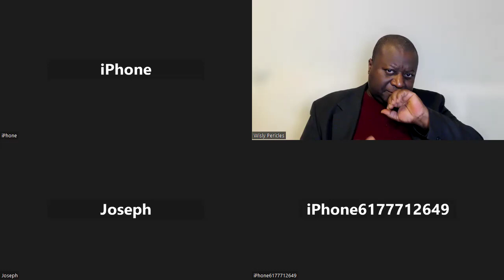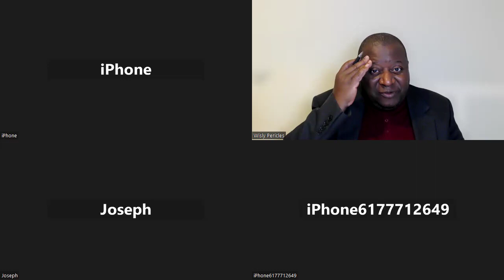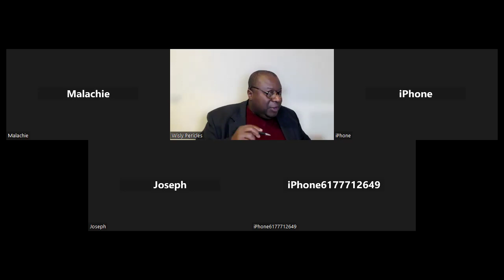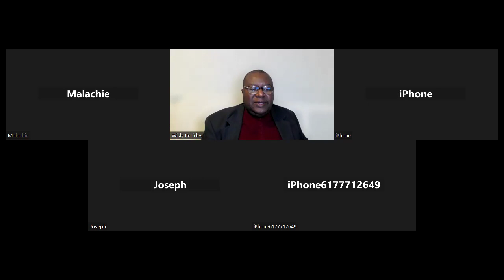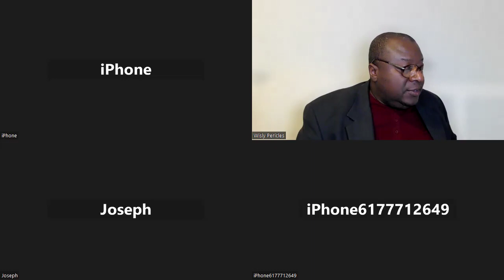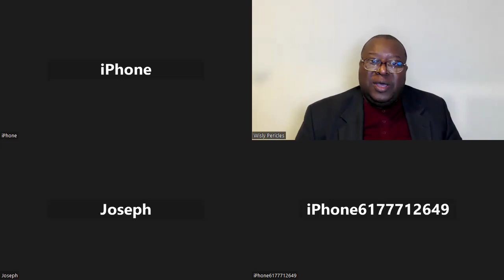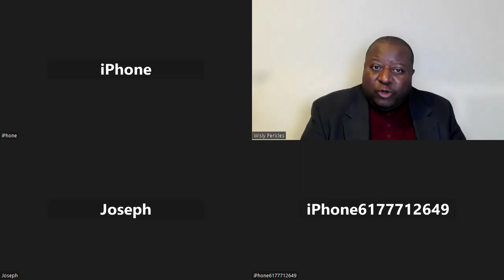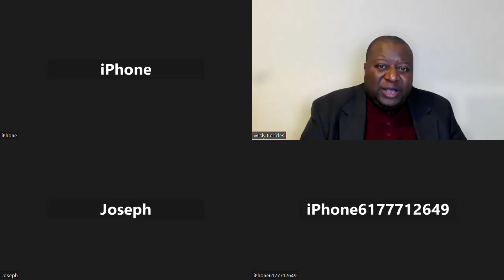Israël du temps passé et Haiti d'aujourd'hui # 1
Israël du temps passé et Haïti d'aujourd'hui: même Histoire
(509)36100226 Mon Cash